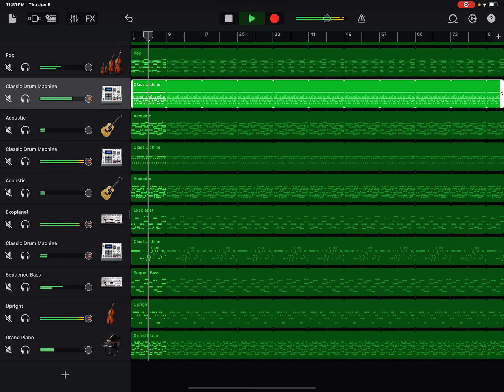I make some music ￼